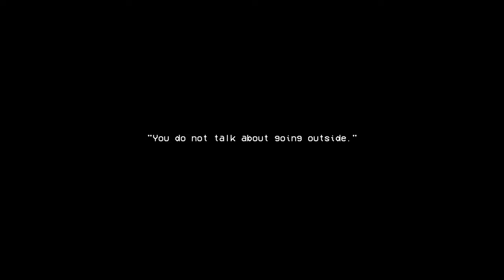The Other Side - stuck in a shelter for years - you try to escape, but what awaits you outside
Incredible indie horror game by Mike Klubnika.

The game takes place in a cramped storage room inside a sprawling, windowless shelter built thousands of years ago. The smell of rust and decay lingers in the air. Nobody thinks about trying to go outside, because they don't know it exists. And those that do - they're quickly eliminated. There's a reason everyone is in this shelter, and the officers make sure everyone stays inside.  You use a fabricating a drill in an attempt to  break through the reinforced wall of the shelter.   Will you escape?  What will be waiting for you on THE OTHER SIDE of the shelter door?